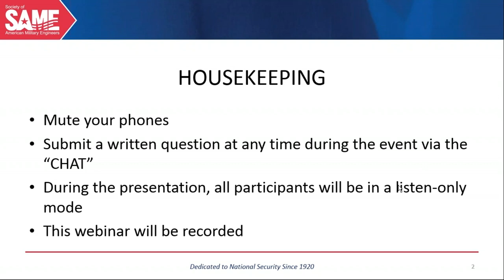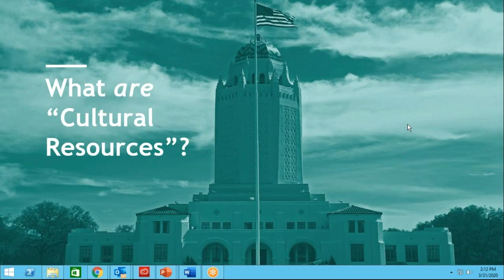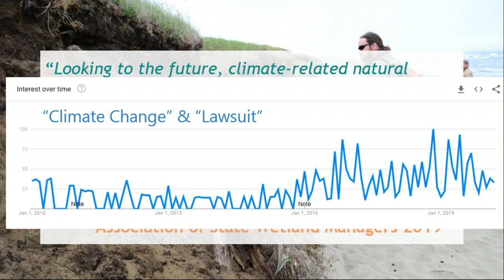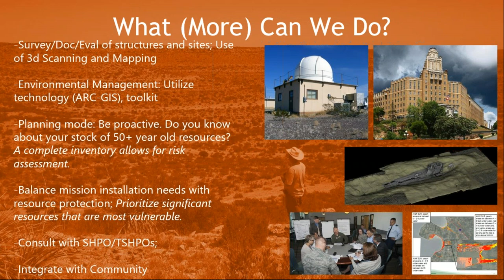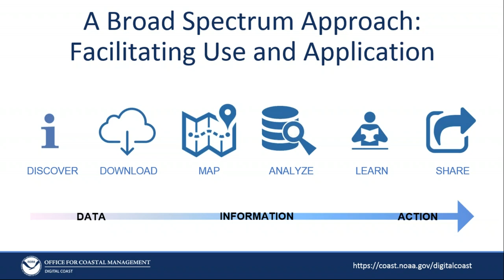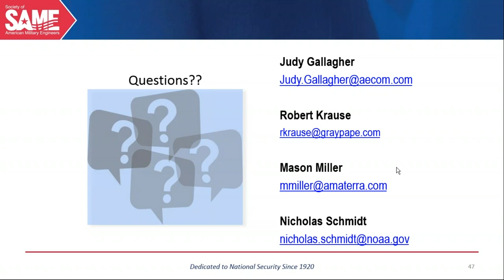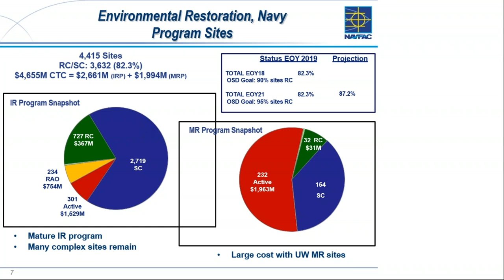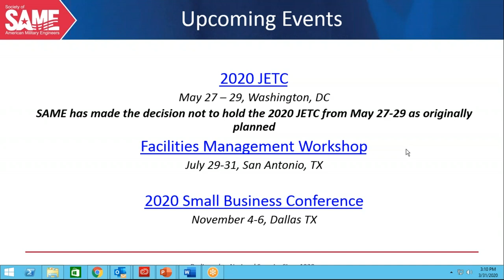The U.S. Military's Changing Role in Cultural Resource Stewardship in an Extreme-Weather Future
Webinar Description:
As the effects of extreme weather and divergent climatic patterns impact an increasing number of DOD facilities, the management and preservation of our collective heritage - archaeological sites, historic resources, and cultural sites - may not be the first concern to come to mind. In the eyes of the law and the American people’s trust, however, the DOD’s role in cultural resource stewardship has not changed in spite of this unpredictable future. This webinar provides DOD personnel, facility managers, and contractors with an overview of the changing roadmap of cultural resource management in a broad range of geographic and cultural settings and provides resources for personnel to identify and address cultural resource issues today to avoid problems tomorrow when they really may be the least of your concerns.

Speakers:

Robert Krause, Ph.D., Disaster Management Practice Lead; Gray & Pape Heritage Management (Houston, TX)

Mason Miller, MA, Senior Archaeologist and Principal Investigator; AmaTerra Environmental, Inc. (Austin, TX)

Nicholas Schmidt, Division Chief, Science and Geospatial Services; National Oceanic and Atmospheric Administration - NOAA; (Charleston, SC)

For additional information and documents, please visit the Environmental COI webpage on the SAME website.